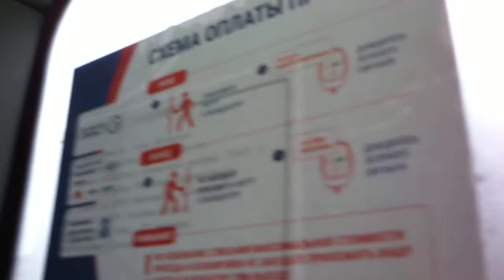Автобус "Запрудня - Вербилки"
Поездка на комфортабельном автобусе модели Hyundai Universe Space Luxury по маршруту №37 из поселка Запрудня до станции Вербилки.